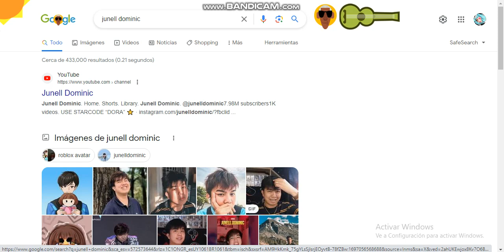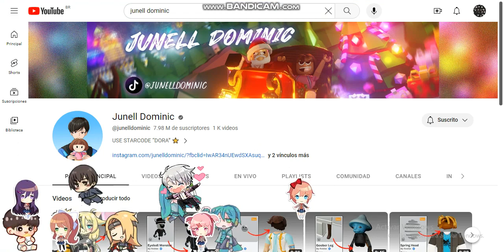How to Deletion @junelldominic In Channel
1. Open Add New Page
2. Open Infobox
2. Move Image File jpg
3. Upload New File
4. Waiting Jonhcode

@junelldominic got deleted Check Upload Video Reaction

2. Video: Reaction to (bad Thing)
3. Upload Video
4. Write Title And Description
5. Click Public
6. Waiting video 1 to 100